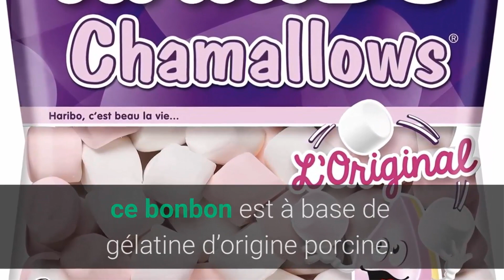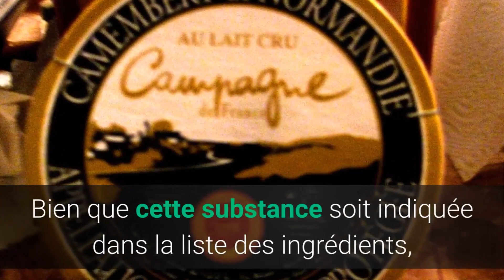Faite Attention : Liste des aliments qui contiennent des animaux cachés Bœuf, porc et les insectes